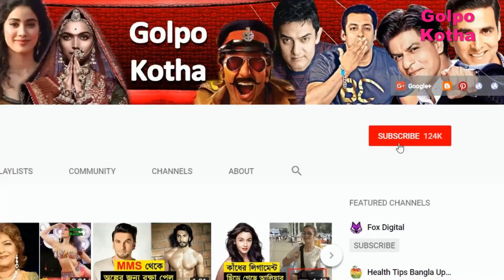সাইফের সাথে মেয়ে সারা’র কেমন সম্পর্ক?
♥ Questions? প্রথম স্ত্রী অমৃতা সিং-এর বিচ্ছেদ হয়ে গেছে বহু বছর আগে। অমৃতার সঙ্গে বিচ্ছেদ হয়ে গেলেও, প্রথম পক্ষের সন্তান সারার সঙ্গে সাইফের সম্পর্ক কেমন, তা খোলসা করলেন শর্মিলা ঠাকুর পুত্র।